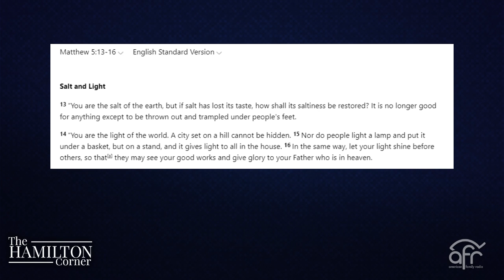Refuse to succumb to demonic efforts to decontextualize The Great Commission.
0:00 - 15:00. Matthew 5:13-16 (ESV). Christ-followers have been assigned Salt and Light duty.

15:00 - 31:00. Refuse to succumb to demonic efforts to decontextualize The Great Commission.

31:00 - 48:00. God has divinely ordained the time and place in which we’ve been planted for His glory.